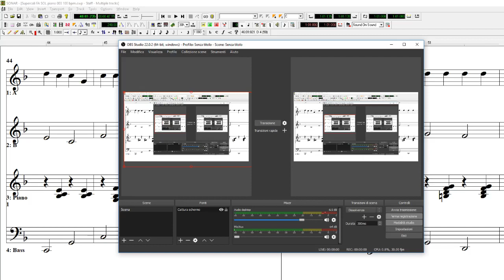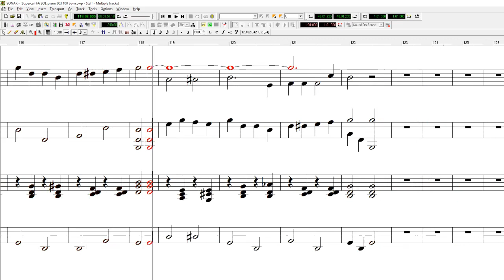Supercalif for 2 violins and piano 120BPM/minima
Celeberrima canzone di Sherman and Sherman in edizione didattica (tonalità FA e SOL) a 120 bpm/minima.

Attenzione: il numero di battuta non corrisponde allo spartito scolastico.

Sherman & Sherman famous song edited for school purpose. Keys of F and G (major of course!) at 120bpm / half note.